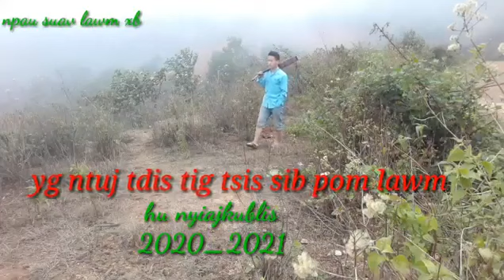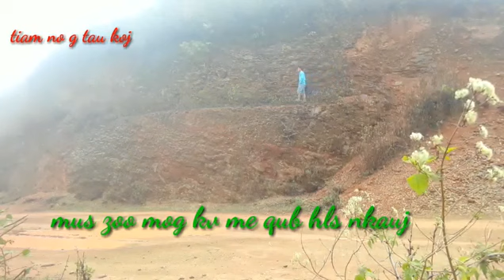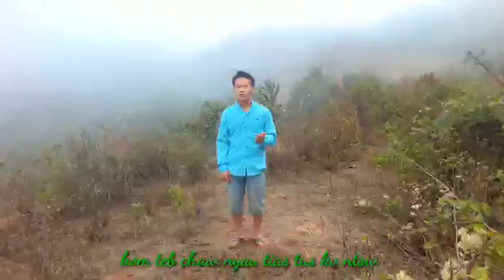Nyiajkub lis yg ntuj g tig g sib pom lawm 2020_2021